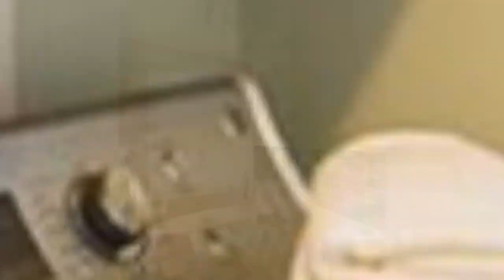75 Affordable Slate Floor Laundry Room Design Ideas You'll Love ♡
0:00:00 - Intro
0:00:12 - Affordable Slate Floor Laundry Room Design Ideas You'll Love: Inspirations 1 to 25
0:03:03 - Affordable Slate Floor Laundry Room Design Ideas You'll Love: Inspirations 26 to 50
0:06:07 - Affordable Slate Floor Laundry Room Design Ideas You'll Love: Inspirations 51 to 75